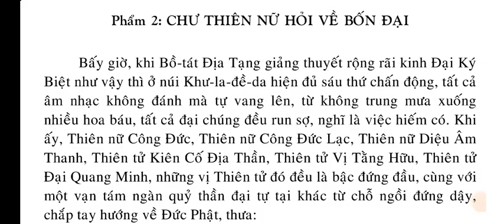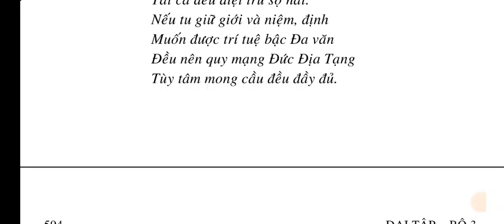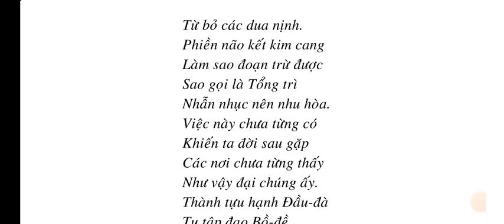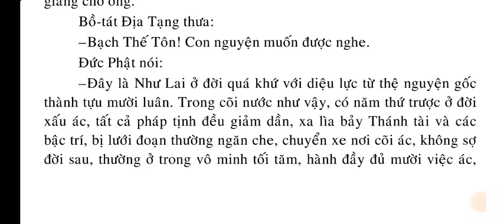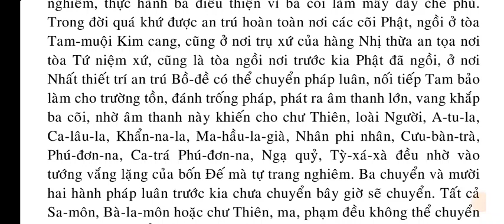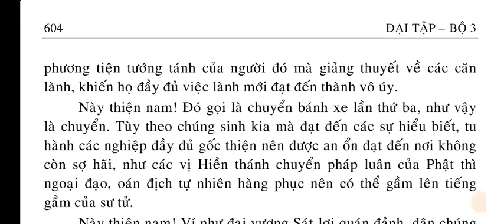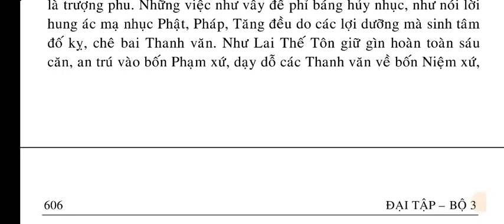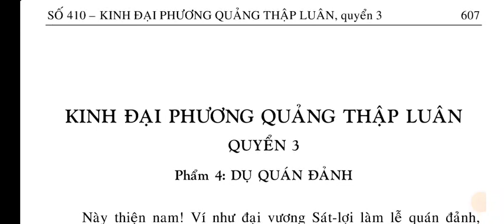Kinh Đại Phương Quảng Thập Luân quyển 2/8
SỐ 410 – KINH ĐẠI PHƯƠNG QUẢNG THẬP LUÂN

QUYỂN 2
Phẩm 2: CHƯ THIÊN NỮ HỎI VỀ BỐN ĐẠI
Phẩm 3: PHÁT VẤN BẢN NGHIỆP ĐOẠN KẾT

QUYỂN 3.
Phẩm 4: DỤ QUÁN ĐẢNH.
Phẩm 5: TƯỚNG LUÂN

QUYỂN 4..
Phẩm 6: SÁT-LỢI CHIÊN-ĐÀ-LA HIỆN TRÍ TƯỚNG

QUYỂN 5.
Phẩm 7: CÁC TƯỚNG LÀNH.

QUYỂN 6.
Phẩm 8: SÁT-LỢI Y CHỈ LUÂN TƯỚNG

QUYỂN 7.
Phẩm 9: XA LÌA SỰ GANH GHÉT.
Phẩm 10: BỐ THÍ.
Phẩm 11: TRÌ GIỚI.
Phẩm 12: NHẪN NHỤC

QUYỂN 8.
Phẩm 13: TINH TẤN
Phẩm 14: THIỀN ĐỊNH
Phẩm 15: TRÍ TUỆ